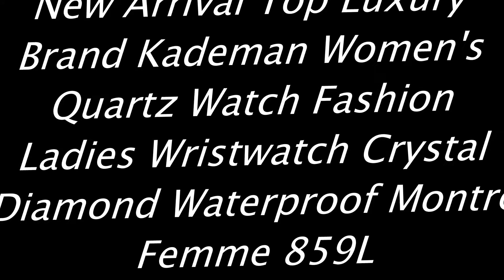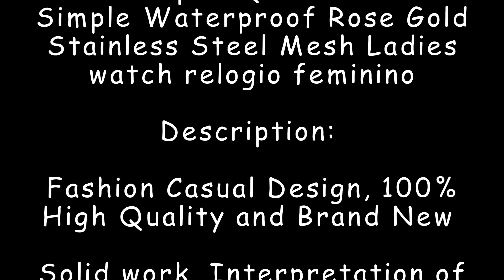Top 3 Luxury Brand Women Watches in Ali Express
🔴Welcome to Ali-express Hot Product Review. If u are new here. I made this video about Top 3 Luxury Brand Women Watches in Ali Express. MISSFOX Women Watches Luxury Brand Fashion Casual Ladies Watch, New Arrival Top Luxury Brand Kademan Women's Quartz Watch, Hannah Martin 1 set Bracelet Japan Quartz Movement Simple Waterproof Ladies watch relogio feminino.

Product Purchase link:

*MISSFOX Women Watches Luxury Brand Fashion Casual Ladies Watch.

* New Arrival Top Luxury Brand Kademan Women's Quartz Watch

* Hannah Martin 1 set Bracelet Japan Quartz Movement Simple Waterproof Ladies watch relogio feminino.

Enjoy peace of mind with Ali-express door-to-door packaging and shipping protection